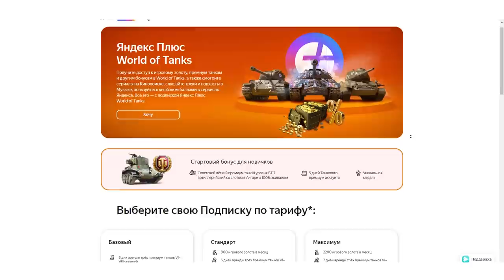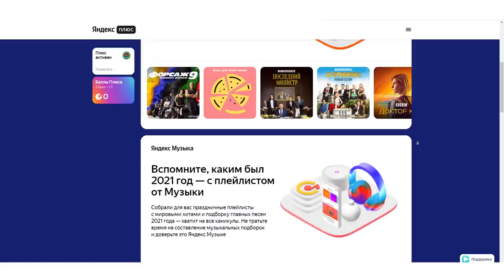СОҚЫРДЫҢ ДӘЛ ҚАСЫНДА ТҰРСАМ ДА КӨРМЕЙДІ ҒО ХА-ХА-ХА! ТЫҒЫЛЫСПАҚ ОЙЫНЫ! ГТА 5 ОНЛАЙН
Яндекс Плюстің барлық артықшылығымен және World of Tanksтан ойын ішіндегі контенттің бірегей ұсыныстары

Бакса - @ActionToonDarkYT
Жандос - @ZhanDos